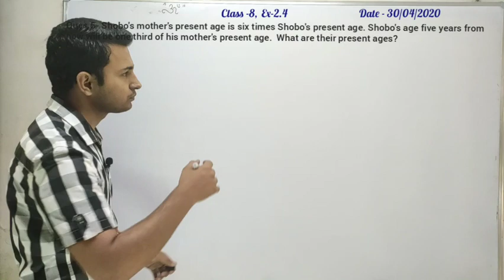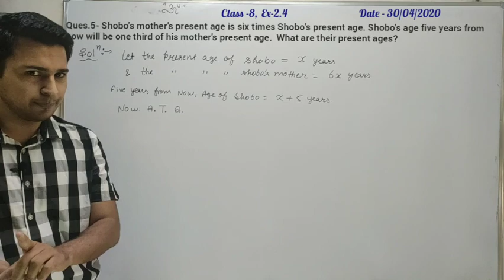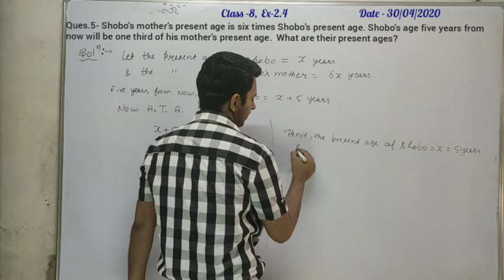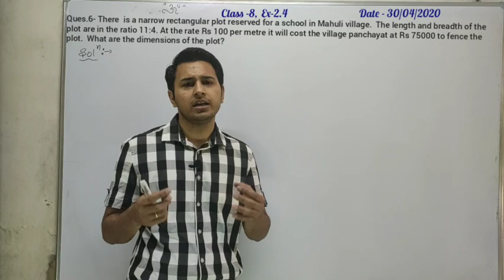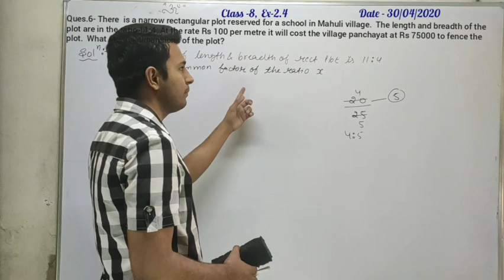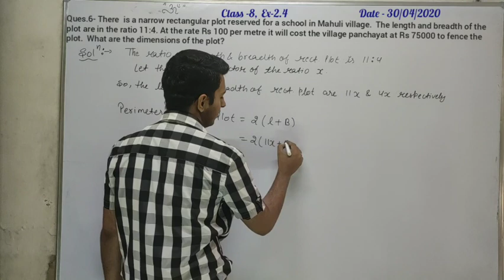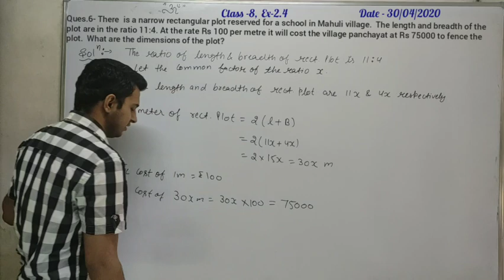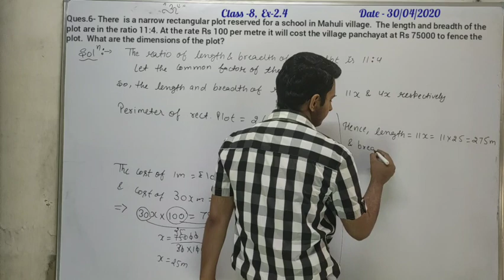Class 8 maths, Ch-2, Ex-2.4, Ques-5, 6 NCERT by Amit Kumar